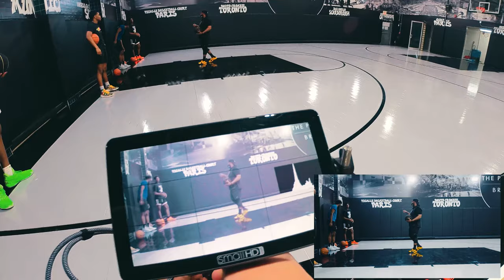Basketball POV Sports Videography with the Sony A7SIII | How I Shoot Sports Behind the Scenes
Trying some POV Behind The Scenes Content while shooting some sports with the Sony A7SIII. Used an Insta360 One R to capture my perspective while shooting a basketball practice with some pretty talented Canadian High School hoopers.

Hopefully this gives you guys insight into how I shoot sports a little more!(This was shot before the stay at home order in February 2021)

Shout out to Galaxy Training in Toronto for letting me come out and shoot this practice! Check them out

My main camera body for my sports video work
My choice for best BUDGET camera for sports
The BEST Lens for shooting sports (long range)
My favourite ALL AROUND lens
My go-to prime lens
Jack of all trades BUDGET Zoom Lens
ND Filters
Black Pro Mist Filter for bloomy highlights & film-like looks
My go-to gimbal right now
My Current On-Camera Microphone
PORTABLE travel tripod
Budget-friendly 2TB Hard Drive
GOAT SSD Drive
Camera Bag